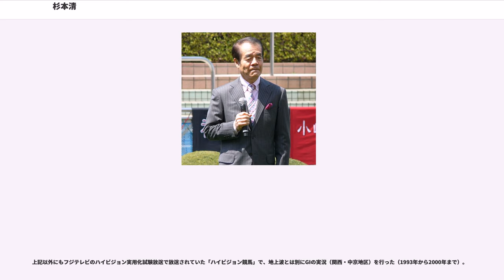杉本清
杉本 清（すぎもと きよし、1937年2月19日 - ）は、奈良県大和高田市出身のフリーアナウンサー・競馬ジャーナリスト。元関西テレビアナウンサーで、現在はアライバル所属。関西放送記者クラブ会友。血液型はB型。

少年時代の夢はプロ野球選手であった。奈良県立高田高等学校在学中は野球部に所属していたが、猛特訓を受けた反動でスポーツ性の腎機能障害を患ってしまい、このことがきっかけで運動制限がかかってしまい、野球を断念する。この頃からラジオのナイター中継を聴いているうちに、プレーをしている選手よりも実況しているアナウンサーに興味が移っていった。

高校卒業後は関西学院大学法学部へ進学し、在学中の1960年に知人のツテを頼って関西テレビにアルバイトとして入社。大道具担当→編成担当を経て、1961年に松本暢章の勧めでアナウンサー試験を受験し、見事合格して正社員に登用される。同年冬に研修で松本に連れられて行った阪神競馬場で馬券を的中させ、競馬の魅力に取り付かれる。1962年の桜花賞中継でパドック担当のアナウンサーとなり、同年6月の中央競馬ダイジェストで出張中の松本に代わって毎日杯の実況を担当。まずまずの出来だった事もあり、以降はパドック担当に加え、土曜日のダイジェストの実況を担当する事になり、次いでゲートリポートと勝利ジョッキーインタビュー担当も兼ねる様になった。1969年からは競馬中継がカラー放送化され、番組がレギュラー化、放送時間拡大される事に伴い、正式に松本が司会進行役となりメイン実況担当の座を譲られた。但し、実況自体はこれ以前にも現在のGII・GIII相当の重賞を担当した事があり、1966年4月17日に京都競馬場で行われたスワンステークス（優勝・バリモスニセイ）が、確認できる内では最古の杉本の実況である。

メイン実況の座を正式に譲られて最初の実況は桜花賞で、実況の中で通過時計を入れたのは杉本が最初とされている。実は栗田勝から『1600mのレースで、最初の800mを47秒で通過すれば前の馬は全部つぶれる』と聞いており、この桜花賞がそのペースで展開していたため「ゴールまで800m、47秒かかりました。かなり速いペース、桜花賞ペースになっています。追い込み馬が届く展開です。」と思わず言ったが、レースは待機策を採ったヒデコトブキが1番人気・トウメイを差し切って優勝し、名手・栗田の予言通りとなった。しかし、レース後に関東のアナウンサーから、この実況を『優駿』を通じて指摘されている。なお初期の実況では未熟さが露呈し、特に長距離レースの実況ではペースがうまく掴めず、最後の直線で声が一杯一杯になってしまう場面も多かった。代表例としてエリモジョージが逃げ切り勝ちを収めた1976年天皇賞・春が挙げられる。1973年の天皇賞（春）では、双眼鏡で本命馬タイテエムを探すうちに見失ってしまい、あやふやな実況を余儀なくされたにも拘らず、モニター画面ではタイテエムをしっかり映していたことや、レースの翌日に『杉本さん、あなた、タイテエムを見失っていたでしょう』と競馬ファンから指摘されたことを切っ掛けに、双眼鏡を介した実況からモニター画面を重視した実況に変わっていった。天皇賞の2週間程度前に行われた桜花賞でも2番人気・キシュウローレルをクインマハールと間違えて実況した。ほんの少しの間であったのと、タイテエムと違い、レースに勝利したのが間違えた馬達と関係無い1番人気・ニットウチドリだったこともあり、天皇賞の様な指摘は見当たらなかった。1973年の菊花賞の実況では3角にさしかかった2番手ハイセイコーを栗田勝から聞いていた言葉『ゆっくりと、ゆっくりと、ゆっくりと、下らなければなりません』と放送した。それに対してよい反応があったため坂を意識して実況するようになったという。ハイセイコーには特に思い入れがあったため、1974年秋の京都大賞典では『ミスターサラブレッド・ハイセイコー、これが関西最後の雄姿です』は引退を年末に控えているとは言うものの、現役馬を表現するのには異彩を放った放送であった。

テンポイントとの繋がりは各方面で数多く触れられており、1975年の阪神3歳ステークスの実況の評判を聞きつけたポリドール・レコードの関係者（「さらばハイセイコー」のレコードも担当）が、杉本に「歌を歌ってくれ」と依...